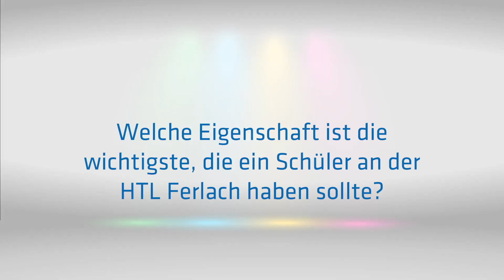Interview: Sebastian NEUDORFER, 4. Klassen Fertigungstechnik